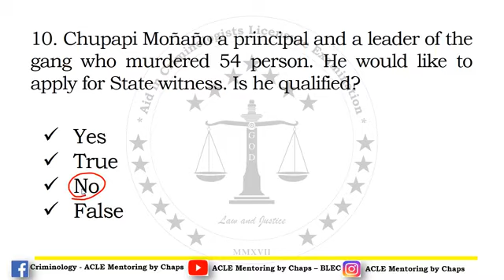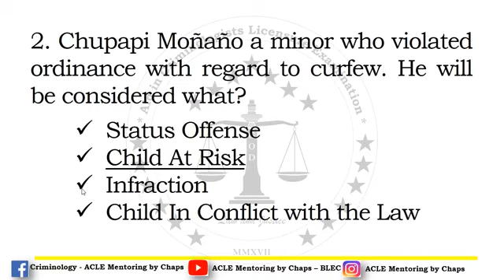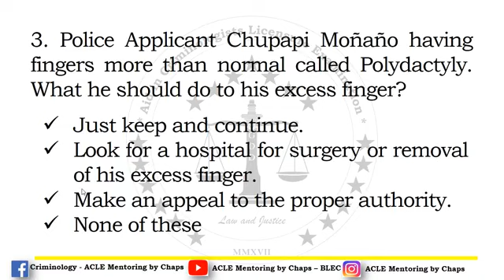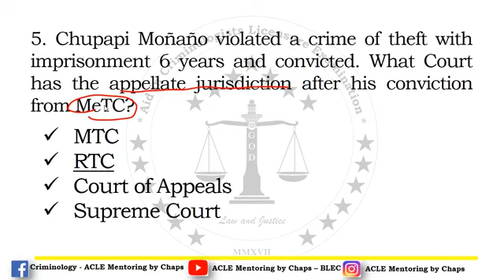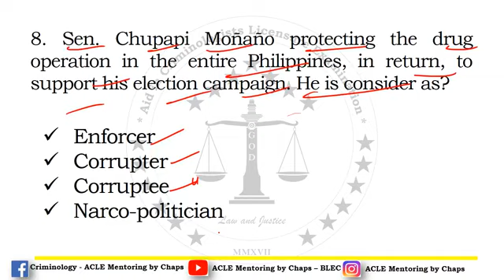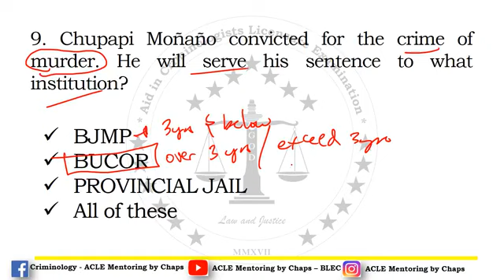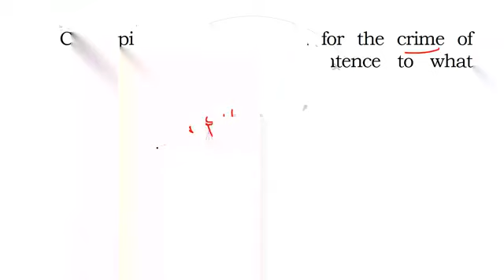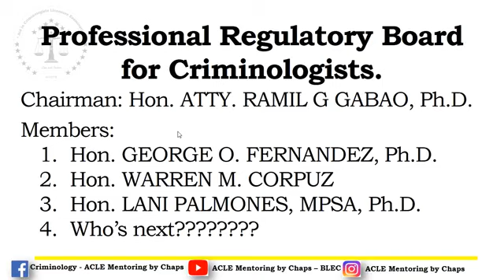CLE Outcomes-based questions Part 2 2021